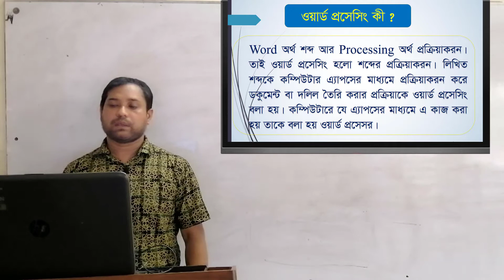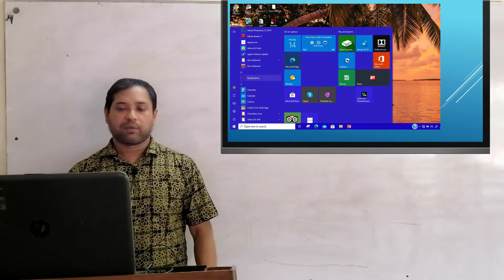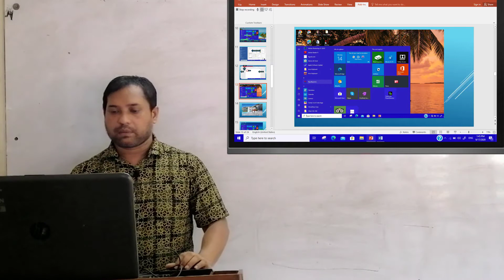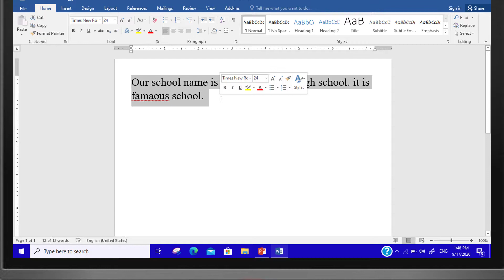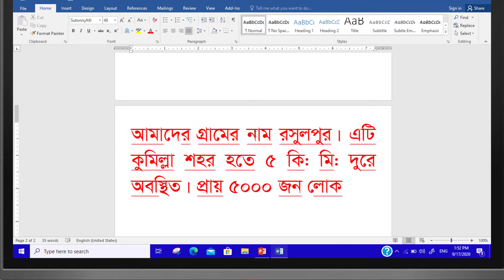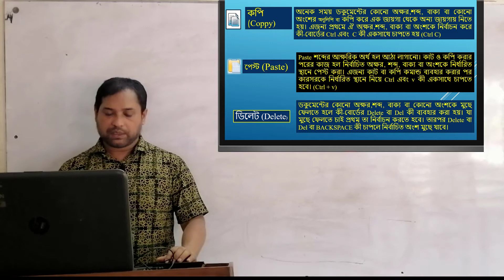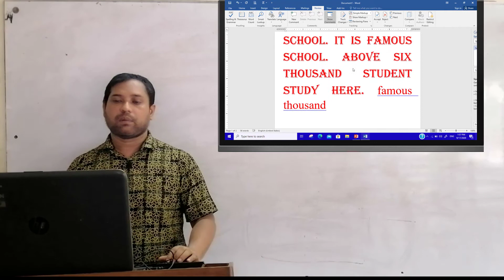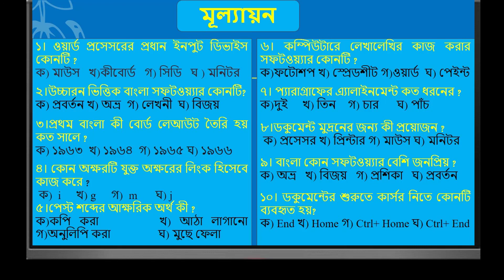সপ্তম শ্রেণি# তথ্য ও যোগাযোগ প্রযুক্তিচতুর্থ অধ্যায়(ওয়ার্ড প্রসেসিং)